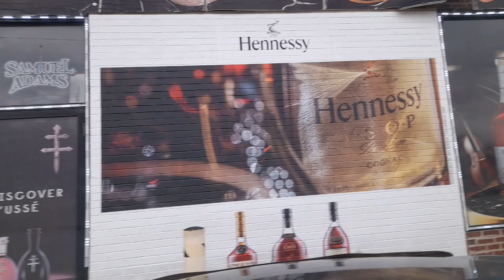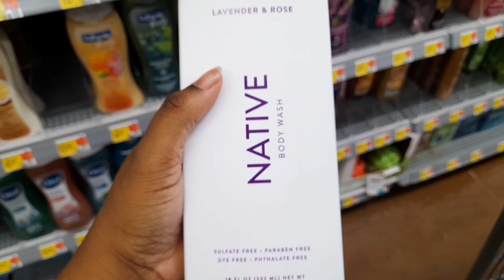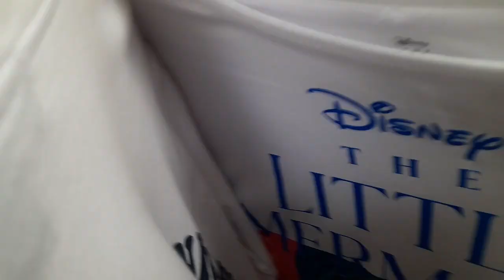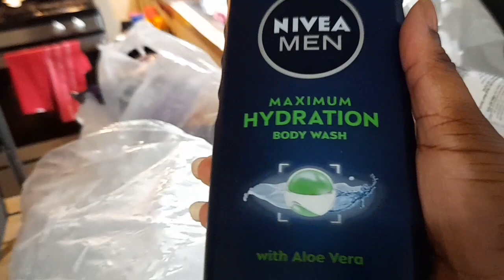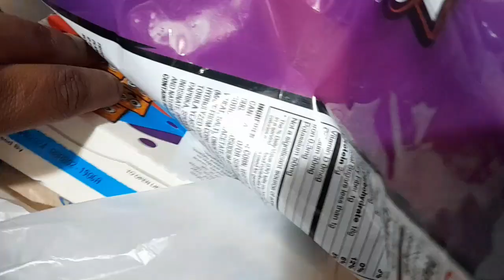SHOPPING FOR MY FALL CLOTHES, GETTING MY ADULT DRINKS, AND ALSO GRABBING HYGIENE I LIKE TO USE!!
I WANTED TO DO A NICE LONG VLOG FOR Y'ALL TODAY!!! AND I'M GONNA BE HONEST AS I WAS RECORDING THIS VLOG, PEOPLE WERE DRIVING CRAZY TODAY,  WHICH IS WHY I LIKE TO STAY HOME SOMETIMES!! BECAUSE SOME PEOPLE DON'T KNOW HOW TO DRIVE!! BUT OTHER THAN THAT I REALLY ENJOYED CREATING THIS FOR YOU FAMILY!! I HOPE YOU ALL HAVE A GREAT REST OF YOUR DAY AND A WONDERFUL WEEKEND!!!